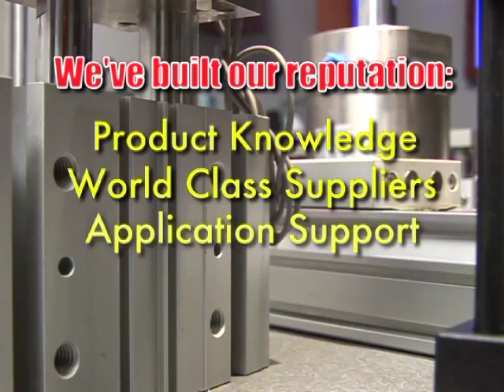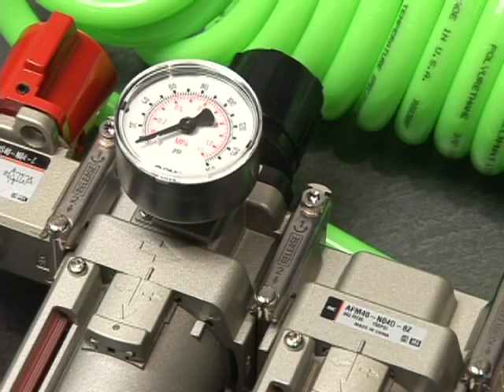Numatic Corporate VIP Tour